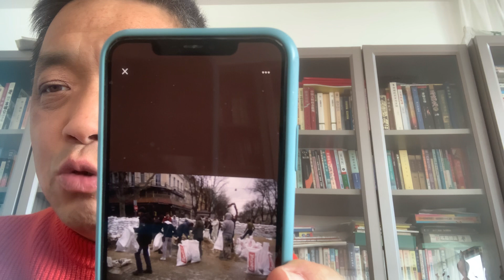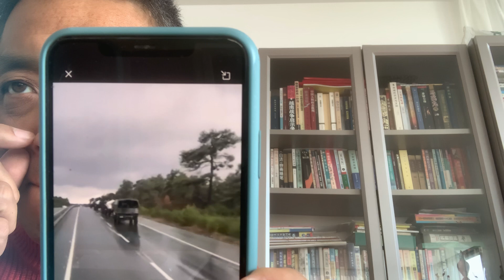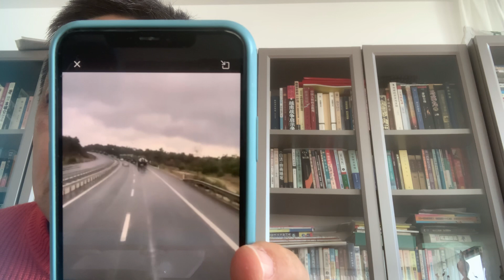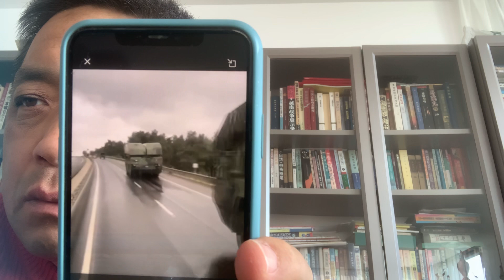北約增援烏克蘭🇺🇦的裝備：源源不斷的抵達羅馬尼亞🇷🇴（應該還有波蘭🇵🇱，斯洛伐克🇸🇰，匈牙利🇭🇺）